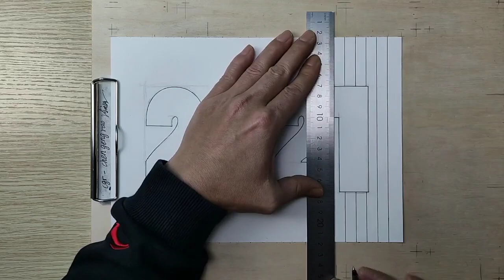How to Draw 3D Steps Easy Trick Art How to Draw an Alleyway, Steps and City using Perspective Narr